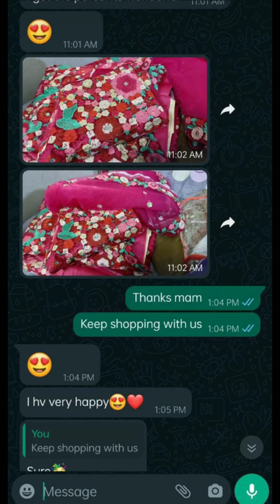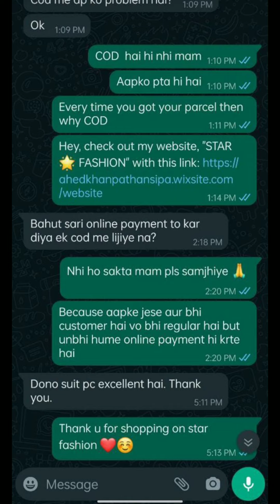Customer Reviews❤️Omg! One Outfit 3 Ways to Wearing Dress Parcel Opening Video Part-2 Fashion Clubs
{ Fashion Clubs }

Seller Details:-

Shop Name: Star Fashion